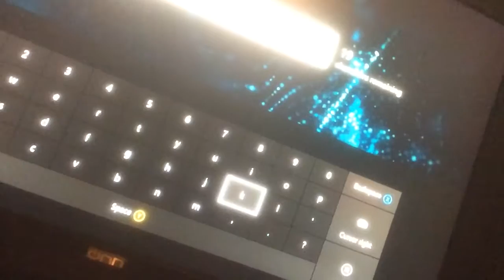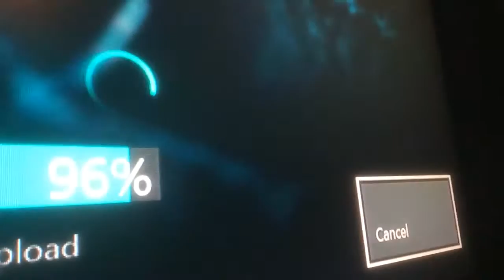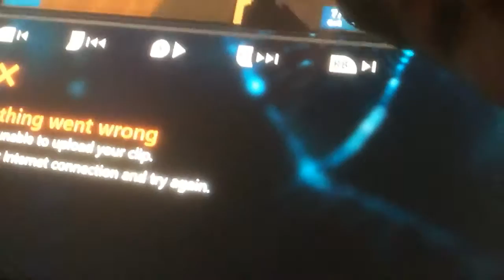I need Help